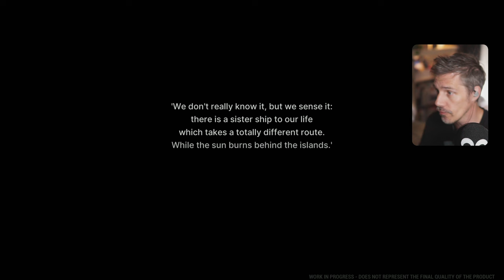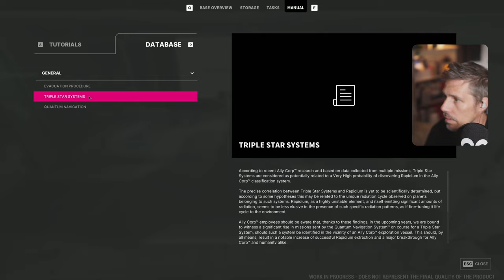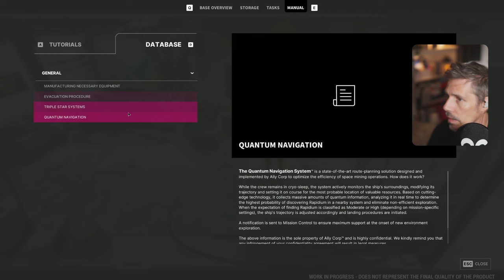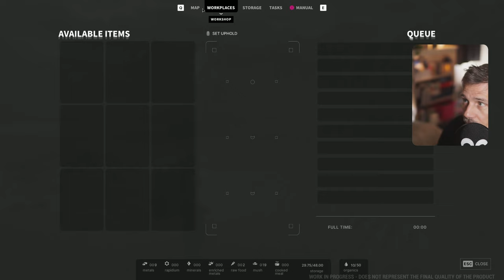The Alters | Space Survival Gameplay – First Look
In this video, we dive into The Alters, a captivating space survival game that blends exploration with high-stakes challenges. As we navigate the vastness of space, we’ll face unique survival scenarios, manage resources, and uncover the mysteries of distant worlds.